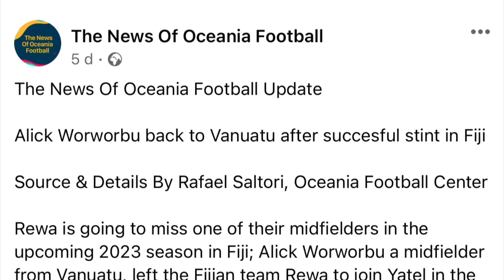Alick Worworbu back to Vanuatu after succesful stint in Fiji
Alick Worworbu a midfielder from Vanuatu, left the Fiji team Rewa FC to join Yatel in the Port Vila Premier League (Vanuatu Football League).

Facebook Page: The News Of Oceania Football
Instagram: The News Of Oceania Football